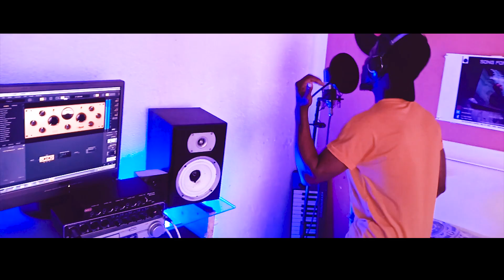Chris Brown__All on me cover_By_T-Math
All on me cover By T-Math